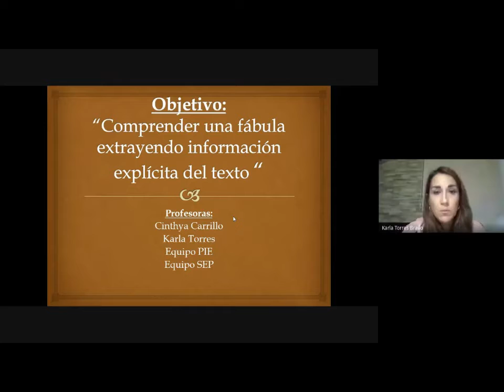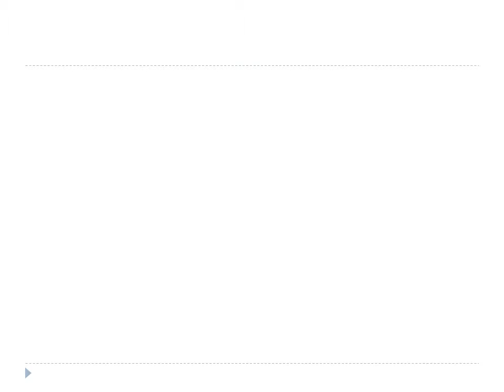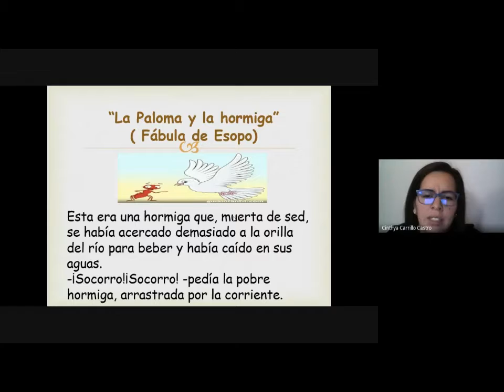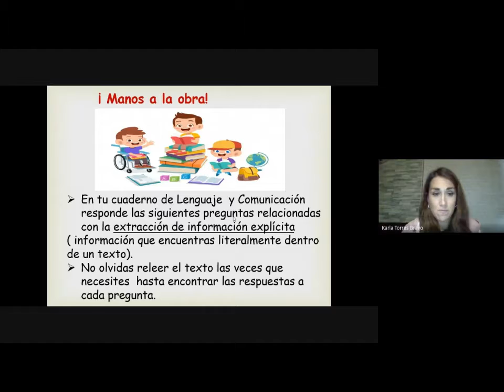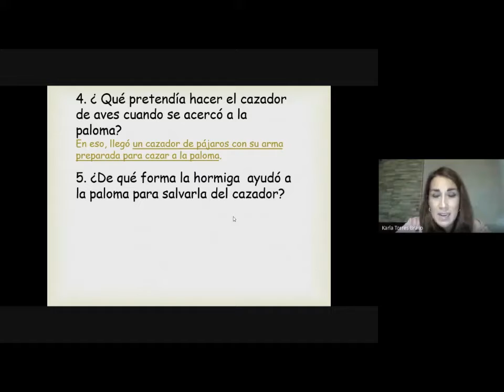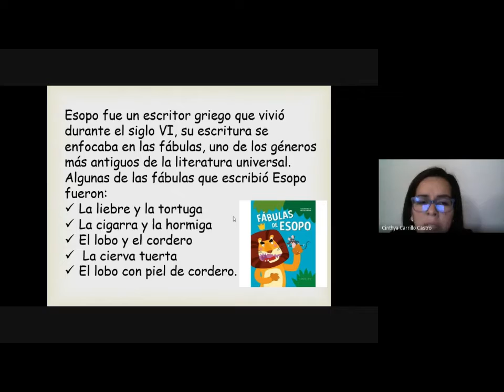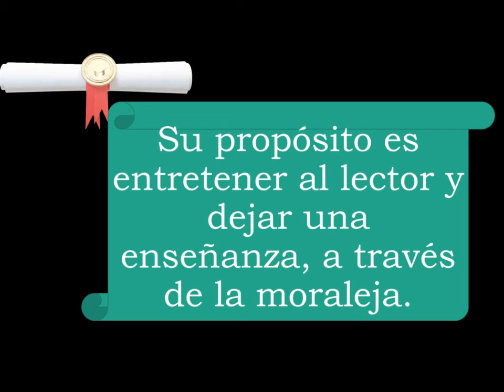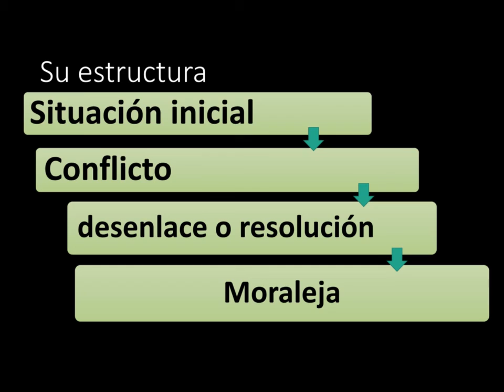4° Básico. Lenguaje-PIE-SEP "Fábula"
En este video colaborativo se refuerza el aprendizaje de "Fábula e información explícita"
Orientado a estudiantes de 4° Básico